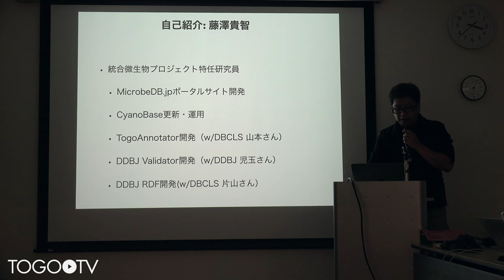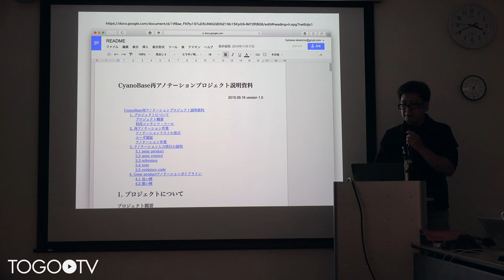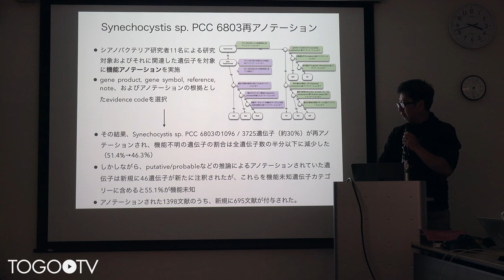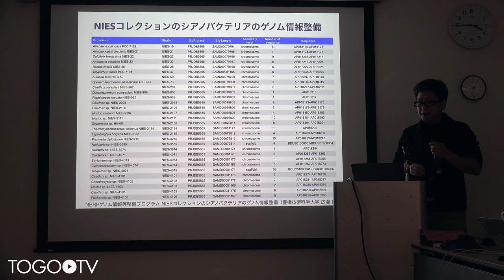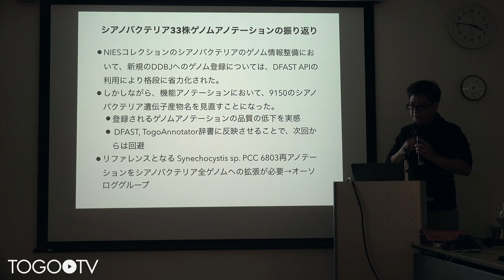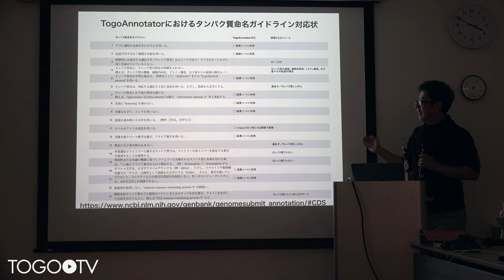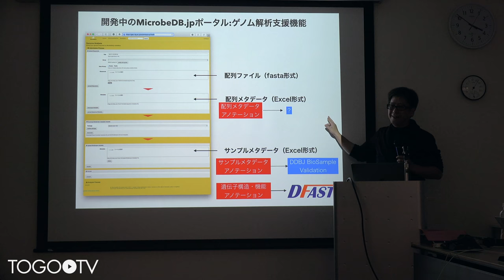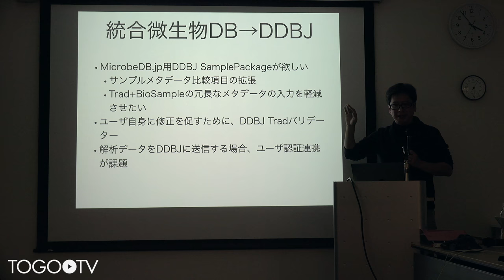Cyanobase とアノテーション @ Annotathon2017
本日の統合TVは、2017年11月16-17日(木・金)に行われた2017年度 国立遺伝学研究所 研究会 Annotathon2017 (生命科学データベースの利用価値向上のためのアノテーションマラソン) から 国立遺伝学研究所 藤澤 貴智 氏 による「Cyanobase とアノテーション」をお送りします。 約17分です。